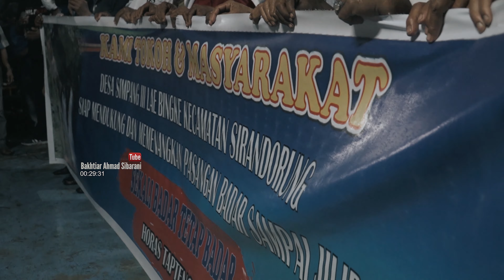Di Bawah Guyuran Hujan, Bupati Tapteng Menyanyikan Lagu Tangiang Ni Dainang Bersama Ribuan Orang.